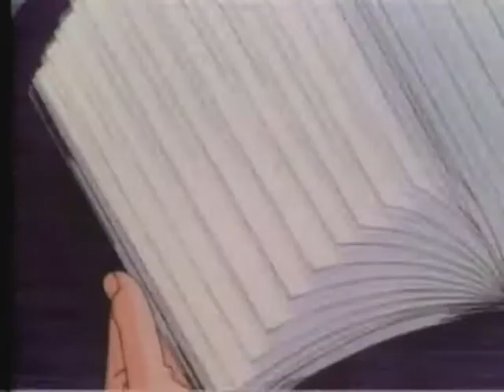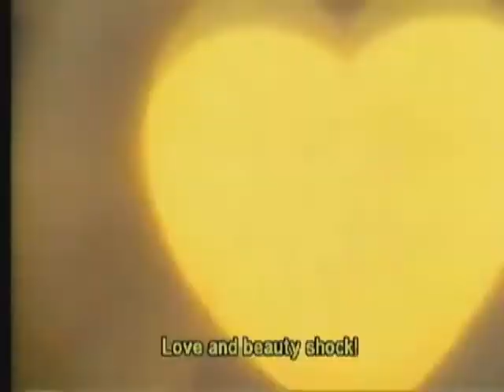Iron Mouse Dancing Queen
My mother's day present for my mom, who likes Iron Mouse and ABBA

Iron Mouse is the Dancing Queen!